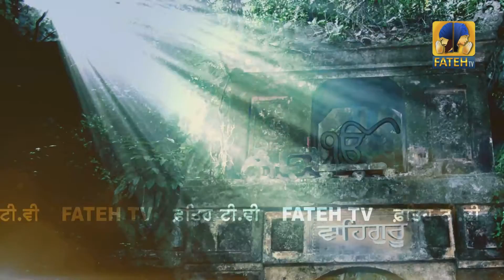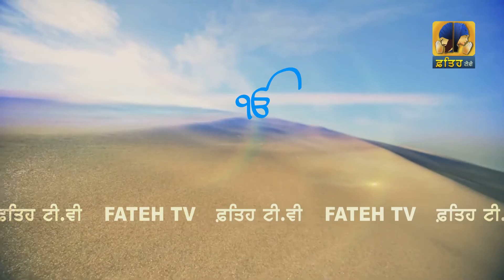Fateh Tv | Prabh Ki Baat | HD